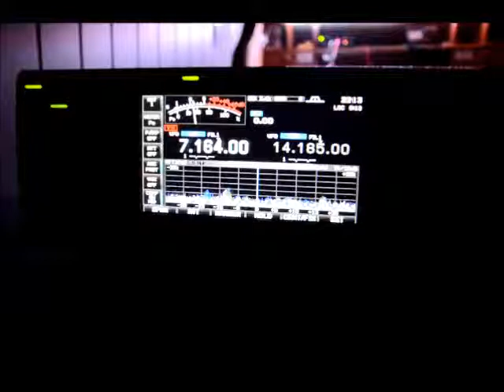DL/G8OFQ and LA/SQ1KTU +20 db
Hamburg G8OFQ QSO Ålesund SQ1KTU